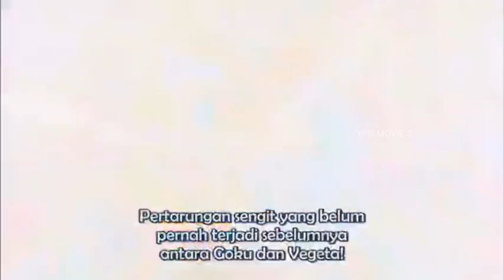Pertarungan mereka menjadi pemicu bangkitnya iblis majin buu - Dbz buu saga part 10